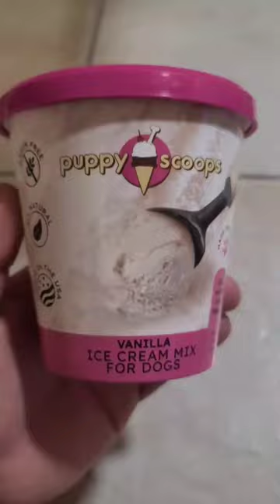Puppy Ice cream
Dogs were hot had to cool them down ! 🔥
Puppy Scoops Ice Cream Mix for Dogs: Vanilla - Add Water and Freeze at Home!, 4.65 oz Made in USA